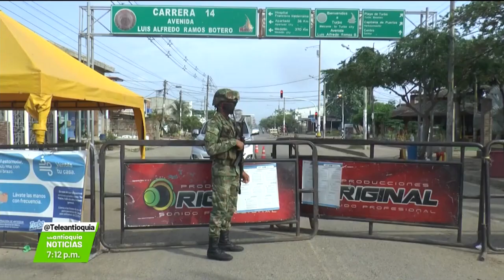Analizan cuarentenas para Bajo Cauca y Urabá - Teleantioquia Noticias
A pesar que en el Valle de Aburrá finalizó la estrategia “Acordeón” que estimaba cuarentena durante los fines de semana, la Gobernación de Antioquia analiza en compañía de los alcaldes nuevas cuarentenas en dos regiones del Departamento.